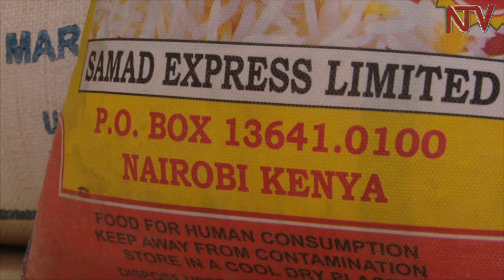URA impounds smuggled goods worth UGX 14.6 billion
The Uganda Revenue Authority has recovered 14.6 billion shillings worth of smuggled goods, mainly sugar, rice and cooking oil in the last three months.

Commissioner for Customs Dickens Kateshumba who addressed a news conference at URA offices in Nakawa said that most these goods transit through Uganda to neighboring countries before they are smuggled back in bits.